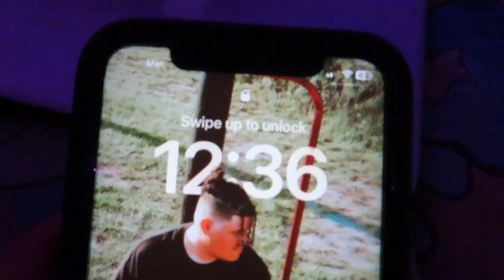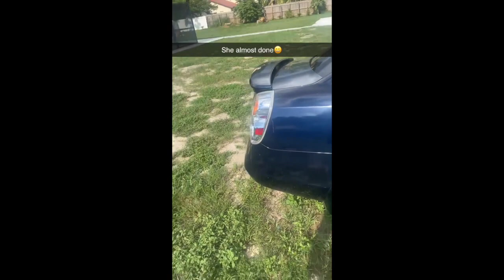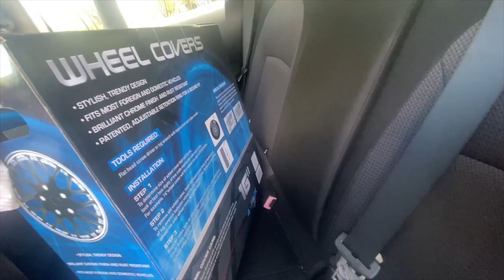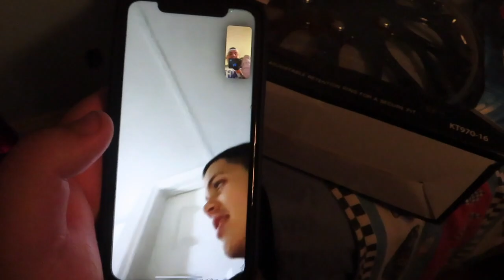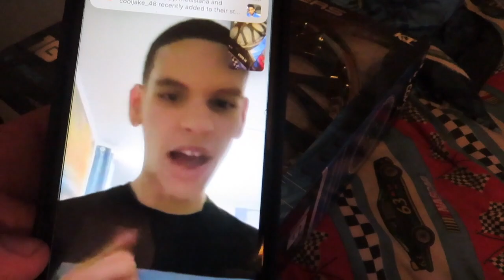my car is almost done....